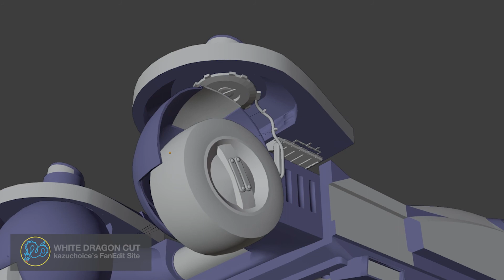Blade Runner White Dragon Cut 5 | Transform the police spinner! : Part 2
Now, I have finished making the gimmick of etracting the tires and moving the wheel covers.
The next step is to create the gimmick for retracting the retractable lights. The making process is going on based on the gimmick created by crissyhowes
The next step is to create the gimmick for retracting the retractable lights. The making process is going on.

crissyhowesさんのギミックをベースにしたタイヤ格納とホイールカバー移動のギミック作成が完了しました。
次はリトラクタブルライトの格納ギミックを作成します。
まだまだ続きます。